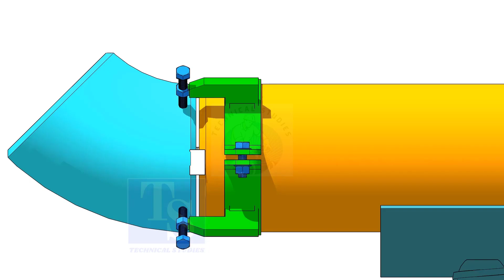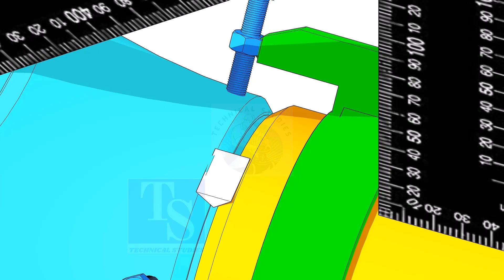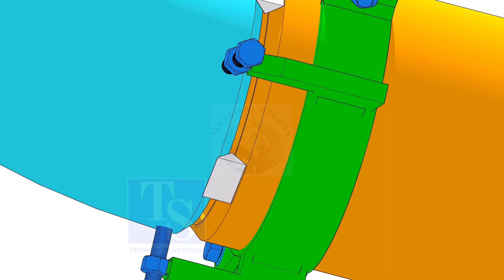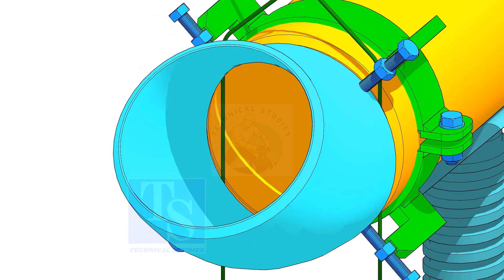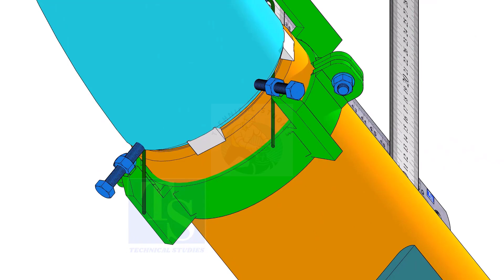3 Different Methods to fit up 45 Degree Elbow